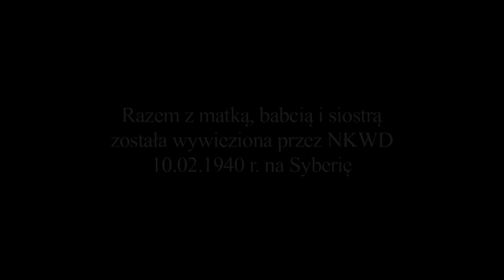Janina Kwiatkowska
Janina Kwiatkowska ( z domu Bakalarz)
Urodzona w 1933 roku w osadzie Chlatki, woj. tarnopolskie. Wywieziona z rodziną 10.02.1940 roku przez NKWD na Syberię. W latach 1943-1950 przebywała w polskim osiedlu Koja (Uganda). W 1950 roku trafiła do Australii. Mieszka w Perth.
Realizacja: Centrum Dokumentacji Zsyłek, Wypędzeń i Przesiedleń UP w Krakowie